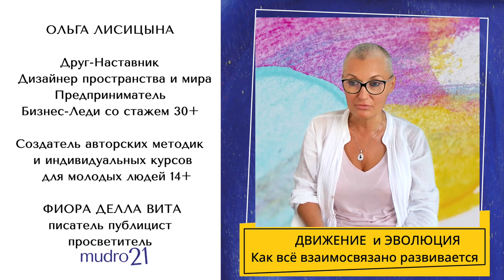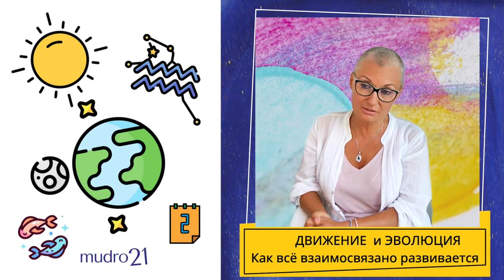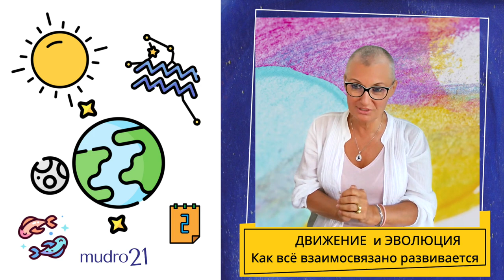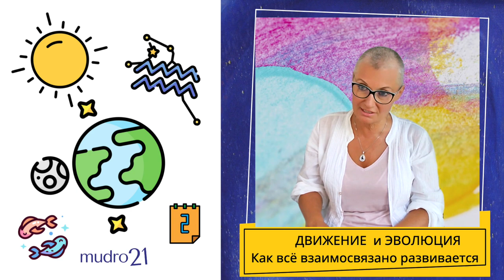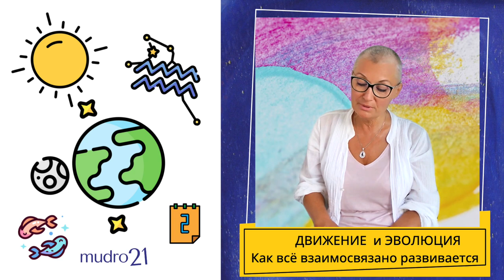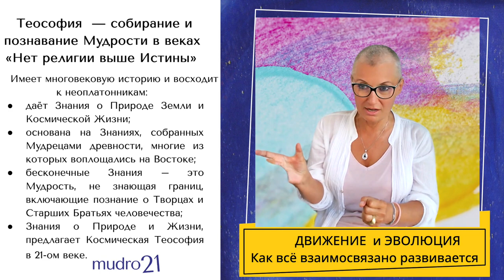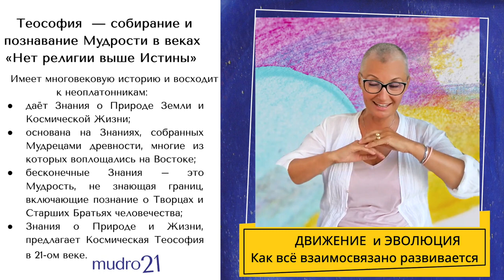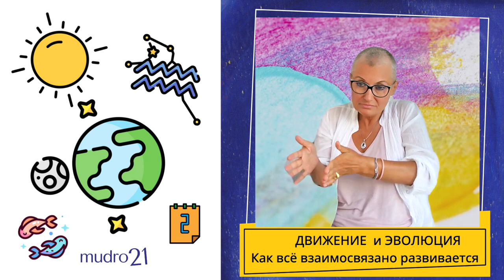🔹 Занятие №2. Знания для молодёжи. Земля — Мама, Солнце — Папа и Луна — Бабушка , в Занятии №3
00:00 Начало
00:06 Приветствие, Занятие № 2
00:11 Почему Ольга “лысая” подробный рассказ в эфире от 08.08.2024
00:31 О чём говорили вчера на Занятии № 1:
00:50 У каждого человека 7 тел: 4 смертных и 3 бессмертных
01:10 Низшее Тело желаний — созревает к 14-ти годам
01:54 Проект “Мудрость Жизни 21” и мультиканал @MUDRO21 — для молодёжи, во избежании проблем “отцы и дети” и др.
02:21 Вселенная и Природа — синонимы
02:44 Духовный Высшие Знания — в школе не преподают
03:00 О переходе из Эпохи Рыб — в Эпоху Водолея. Что изменяется
03:30 Молодые люди в 21-ом веке — имеют уникальную возможность получать Знания без границ.
04:20 Википедия — более “не чистый” источник правдивых знаний. Западный глобальный проект — несёт фейковую информацию, манипулируя сознанием масс
05:18 Пример о живой природе… Тиндер и Купидоны созидатели
07:22 Россия станет — спокойной гаванью для мыслящих и духовно развивающихся людей
07:50 НЕ — традиционные отношения ( 18+), что НЕ свойственно физиологии человека. У животных НЕТ разума, только инстинкты
09:51 Весной пробуждается Природа. Как спариваются кошечки и собачки
10:30 Природа нам даёт ДОСТАТОЧНО ВСЕГО что нужно и необходимо для жизнедеятельности
12:00 Слон со слоном, или “он” жираф не может “это” делать с “он” жирафом
12:10 Кошечки — должны лизать шёрстку (18+)
12:52 Первая ссылка в Википедии датирована 1999 годом — начало “проекта”
13:33 Свобода Слова и Свобода Выбора человека — познавать и просеивать через сито осознанности — наша задача
14:40 Куда инвестировать своё время?
14:50 Навык — познавать миры не материальные
15:50 Гаджет — инструмент познавания в современности
16:05 Как “сжалось” время — всегда есть про/контро ( контро - против, в переводе с итальянского)
16:35 Как из слова при помощи ИИ создавать изображения — получать навык этого
17:01 Навык — разделять и выбирать информацию
17:35 Сравнивать и анализировать источники с настоящими событиями
19:00 Российское общество Знание. Знания.Вики — опыт работы с открытой базой Знаний
20:25 Всему своё время. Страной управляет В.В. Путин — Человек “на своём месте” (возможно напишем в книге № 6 его предыдущие воплощения…)
22:05 Обучение в “Знания.Вики” статья об оккупации фашистскими захватчиками г. Старый Оскол Курской обл. ( ныне Белгородская обл.)
24:18 Теософские — глубокие Знания
24:54 О планете Земля и Солнечной системе из Знания.Вики
26:15 Я считаю, что Меркурий — это спутник Солнца
26:35 Изучать будем всё параллельно: проблемы вашего дня и коренные Высшие Знания
27:02 Мы привыкли смотреть на мир как “обыватели” — пора познавать Высшие Законы!
28:00 “Почему у русских нет бумеранга?” — шутка
28:35 О планете Земля из Знания.Вики — “... согласно современным научным представлениям…” — это важно понимать, что “мы” НЕ ВСЁ знаем
28:55 Развитие знаний: мифология, религия, наука… и далее
29:22 Луна — не спутник! Луна — наша “Бабушка”!
30:38 Сказка Колобок — НЕ тайные Знания о создании планеты Земля…
31:36 Теософия — это …
32:03 Логос Отец и Логос Мать — Матерь Мира
32:21 Гармония — Он и Она (название нашей  книги)
32:36 Вселенная и Знак планеты Земля
33:17 Равносторонний крест — эфир о Швейцарии от 1 августа
33:42 Луна — планета предыдущей “жизненной волны” и кто были наши Ангелы
35:02 На Земле 71% солёных вод и 29% — суша/горы и пресные озёра и реки. Приливы и отливы и многое другое…
36:49 Метеориты и другие космические тела
37:36 Закон Свободы Выбора и Воли человека
38:45 Луна защищает нас от случайностей
39:30 Тело человека и тело планетарное. Наша 3-ая раса погибла во имя эволюции (за ненадобностью)
41:49 Ухо — самый древний орган человека
42:38 Закон Причины и Следствия — Карма ( санскрит.)
42:52 Звонок, прощаемся до понедельника и благодарю за внимание.

С 1 сентября прямые эфиры ровно в 14:00 с понедельника до субботы (включительно).